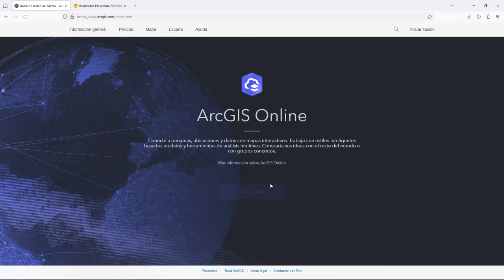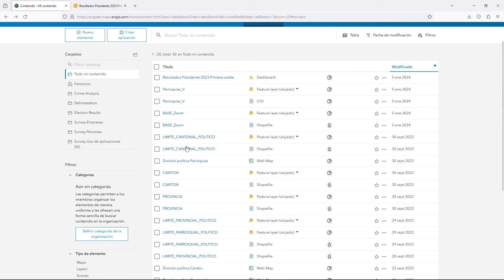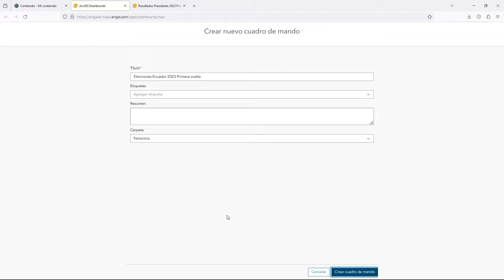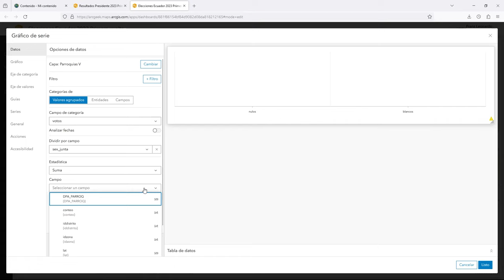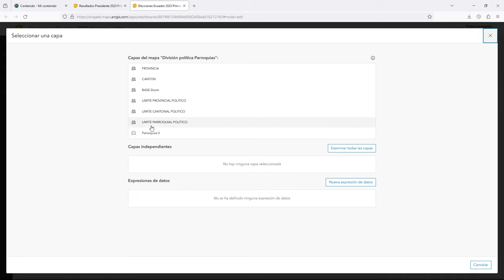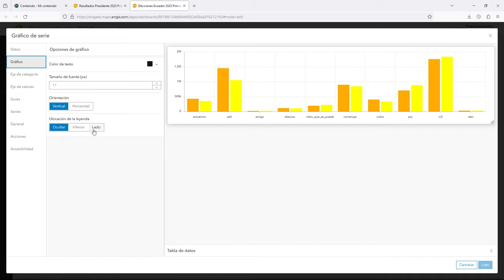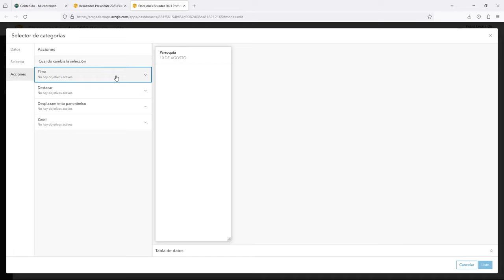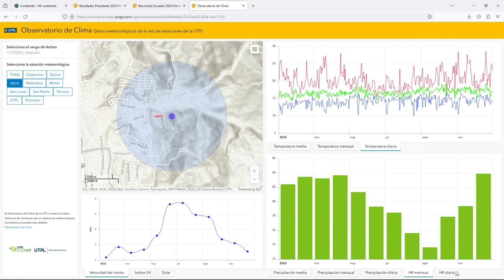Crear un Geoportal tipo Dashboard en ArcGIS Online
Descubre cómo crear un Geoportal tipo dashboard utilizando ArcGIS Online, una herramienta esencial para profesionales SIG. Este video te guiará paso a paso en el proceso de integración de shapefiles y manejo de datos espaciales, mostrando cómo transformar tu base de datos en un visor web interactivo. Aprende a aprovechar las capacidades de ArcGISOnline en la gestión datos para un análisis más profundo. Ideal para quienes buscan maximizar la eficiencia en la visualización y gestión de cuadros de mando geoespaciales.